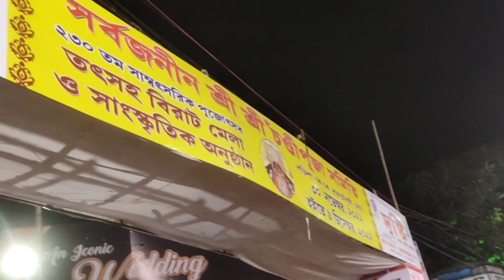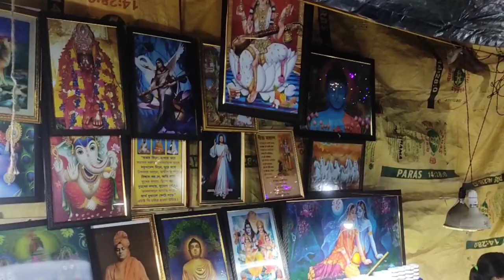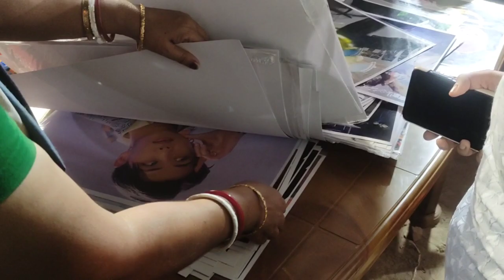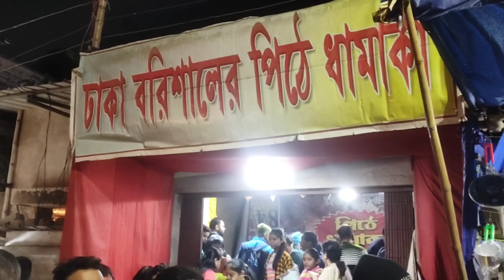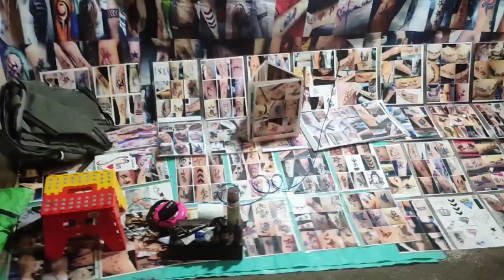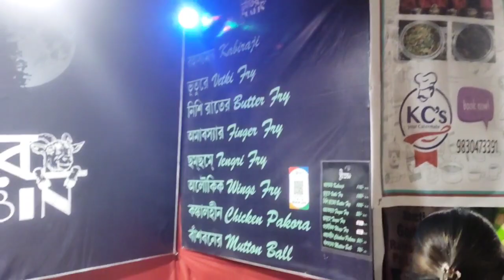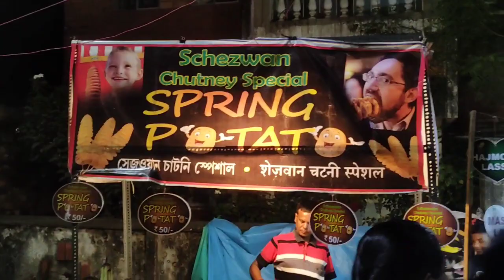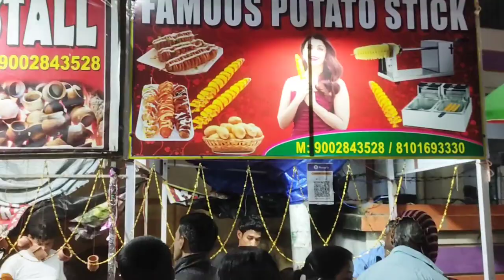CHANDI MELA VLOG | Behala Barisha Chandi Mela 2022 | Must Watch | 230 Years Of Chandi Pujo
Maa Chandi er Pujo And Chandi Mela

The Biggest Fair Of West Bengal

Please be with me and help me to grow up so that I can reach out there to you.